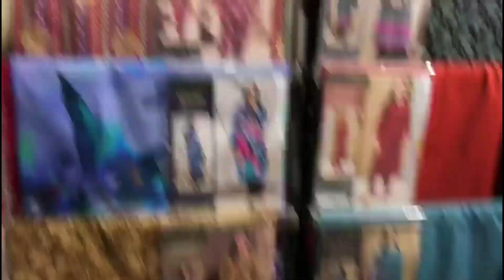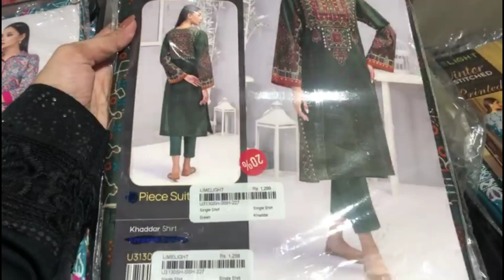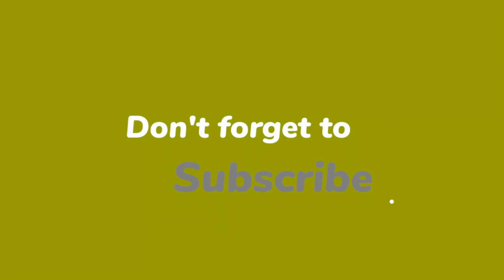2024 Winter Collection || Volume 1 || Limelight || Life with Asmish